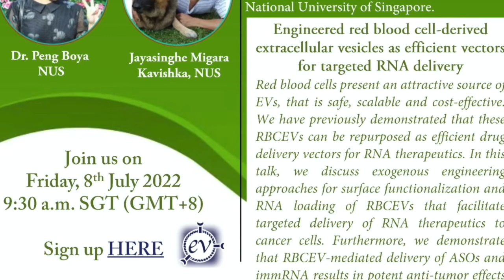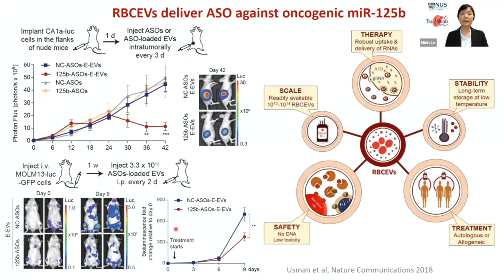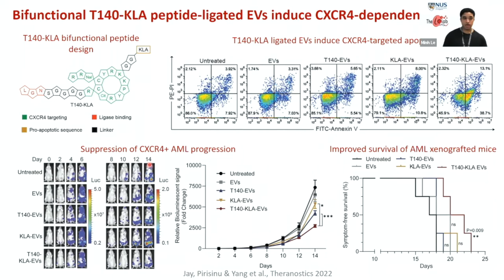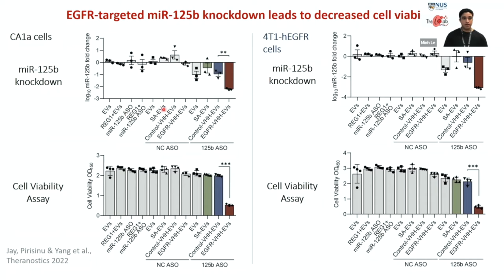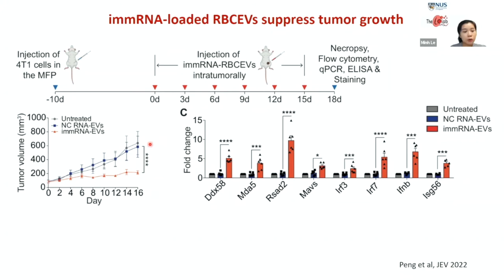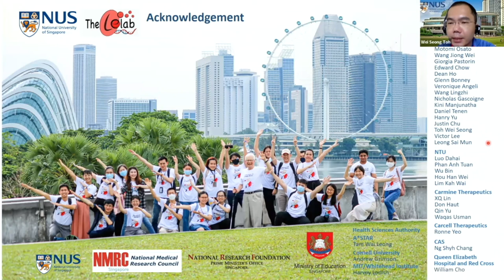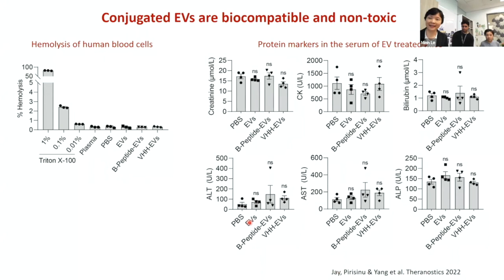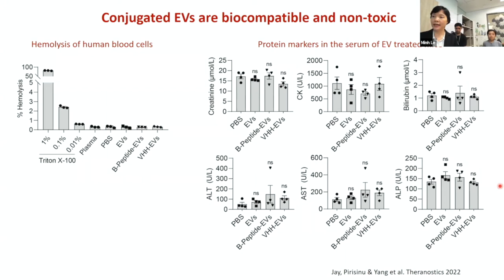Updated...Minh Le, Peng Boya, Jayasingh Migara: Engineered RBC EVs for targeted RNA delivery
In this EVClub collaboration of ISEV and SOCRATES, Minh Le, Peng Boya, Jayasingh Migara present their work on "Engineered red blood cell EVs as efficient vectors for targeted RNA delivery". Moderated by Wei Seong Toh and hosted by Kenneth Witwer